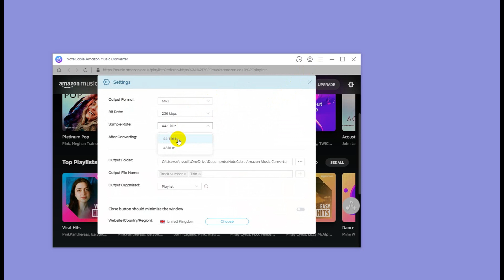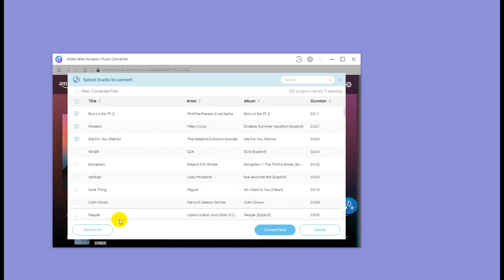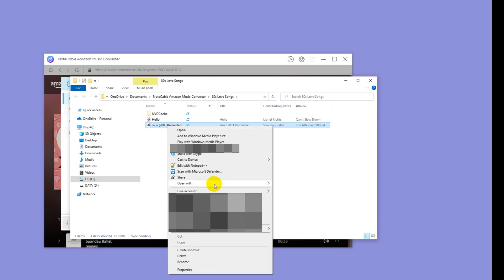How to Play Amazon Music on Windows Media Player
Want to play Amazon Music on your computer? A good tool for you to play Amazon Music is Windows Media Player. The most efficient way to listen to Amazon Music offline is to download Amazon Music and play them on Windows Media Player.

NoteCable Amazie Music Converter is exactly the well-built product for Prime & Unlimited music downloading. With this powerful tool, you can easily download songs, albums and playlists from Amazon Music for offline listening. After conversion, you can listen to these music tracks on a computer or you can transfer them to devices like MP3 players, USB drives, iPhone, Android, PS5, Smart Speakers and more.

NoteCable is committed to making your music journey pleasurable. You don’t need to install any other apps, including the Music app when you use NoteCable. Wish to download Music in high quality at a 10X faster speed than traditional recorders? You need NoteCable!